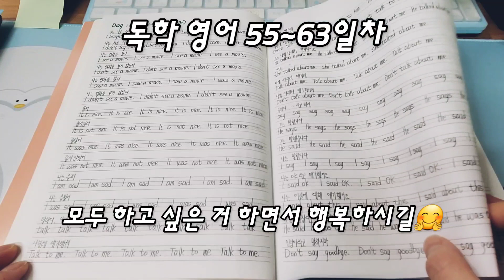독학영어 55~63일차ㅣ2024.05.04ㅣ공부에 재능없는 자🤣🤣🤣